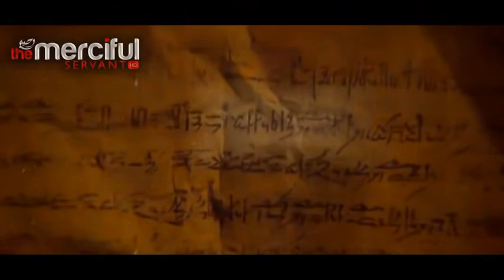Hazrat Musa (AS) Story With Quran Majeed (Surah Taha)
Assalam-o-Alaikum
Following Point Cover in this Videos:
you enjoying my videos.
Meray Channel ka Maqsad Ap sub ko Islam k baray Mai Imortant Ethics, And Stories of Prophets k baray mai btana hai. Ta k ap ki Maloomat Increase hon.